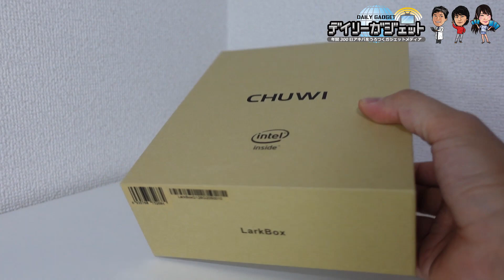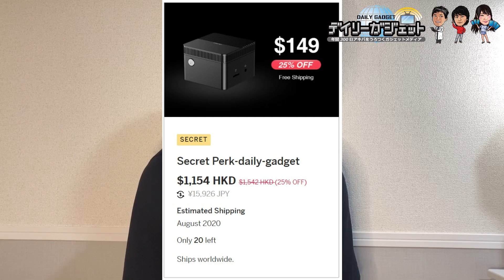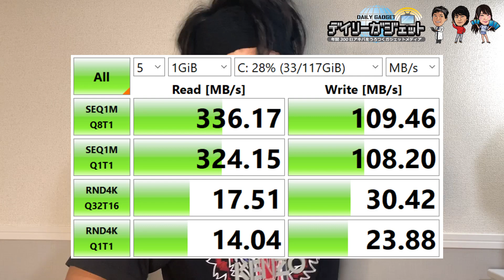4k極小PC！Chuwi LarkBox レビュー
最安のデイリーガジェットプランは↓からどうぞ
127gの4k極小PC「Chuwi LarkBox」レビュー！【普通に快適で驚き】

【デイリーガジェット】